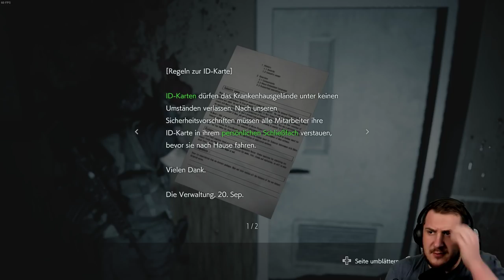Das UMBRELLA Krankenhaus in Resident Evil 3 REMAKE #08 Let's Play auf Deutsch